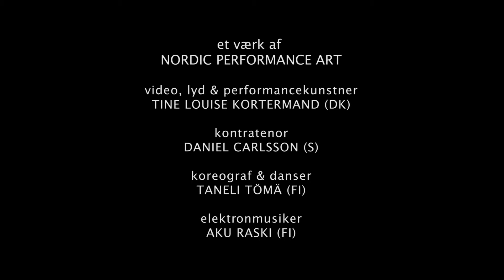Nature Wild – trailer # 3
NATURE WILD, uropførelse 2.-12. september 2017
Kamera: Rico Feldfoss og Odense Ser Rødt/Niels Madsen
Klip: Tine Louise Kortermand.

Musikdramatisk scenekunst produceret af Nordic Performance Art i samarbejde med Den Fynske Opera og Define Festival.

Intro: Soldater vender hjem. Ikke til familien og hverdagen, men til skovene. Efter at have mødt krigens brændpunkter og civilisationens grænseland, trækker de sig tilbage til naturen … til vildkanten. På baggrund af interviews med danske hjemvendte soldater og deres pårørende udfoldes fortællingen Nature Wild i en hybrid mellem dokumentarisk videoscenografi, elektroniske beats, opera, indie, dans og performancekunst … Kroppens egen lyd imellem grene, der knækker. Vær med når kampen for at vende hjem tager en omvej i menneskets sind og en tur ud i den vilde natur.

Nature Wild kunstnerne er: Video- lyd- og performancekunstner Tine Louise Kortermand (DK) Kontratenor Daniel Carlsson (S) Koreograf & danser Taneli Torma (FI) Elektronmusiker Aku Raski (FI)

Øvrige medvirkende: Alskvartetten, Pigekoret Cantabile, Victoria Havers, Anemone Hegelund Skytte  mfl

NATURE WILD ER STØTTET AF Statens Kunstfond, Bikubenfonden, Beckett-Fonden, Fra Gade til By, Dansk Komponist Forenings Produktionspulje og KODA´s Kulturelle Midler samt Odense Kommune, By- og kulturforvaltningen.